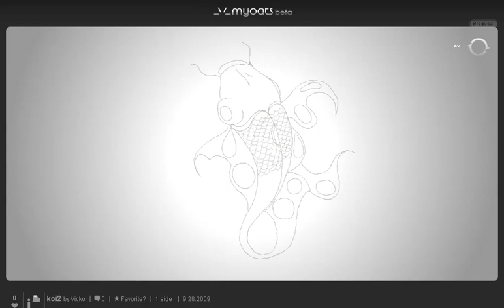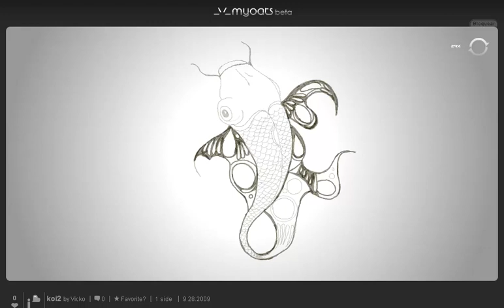Myoats Koi Design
I drew this on myoats.com.

Youtube should have an "ART" option in categories!!